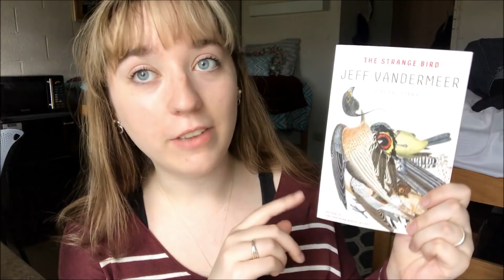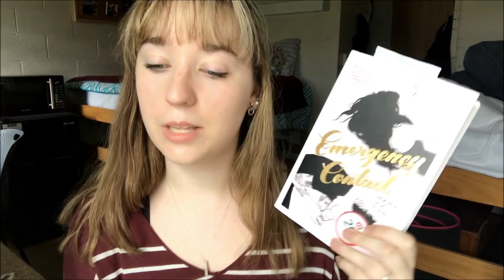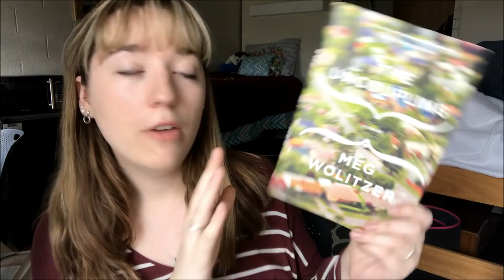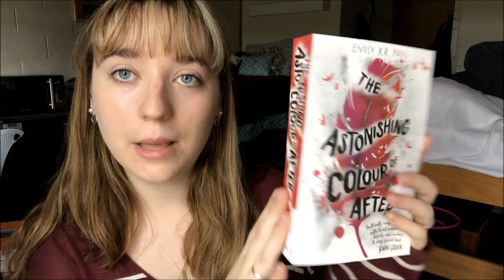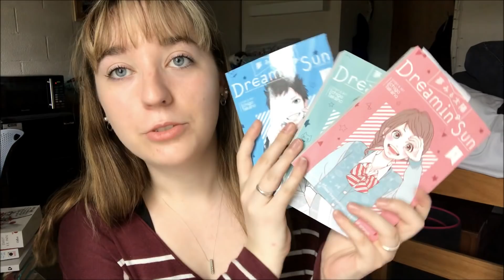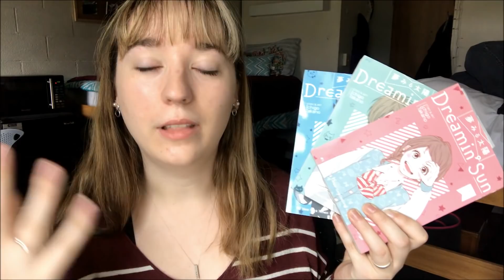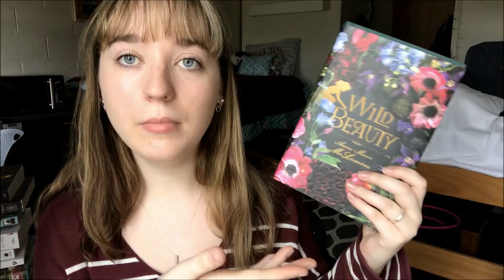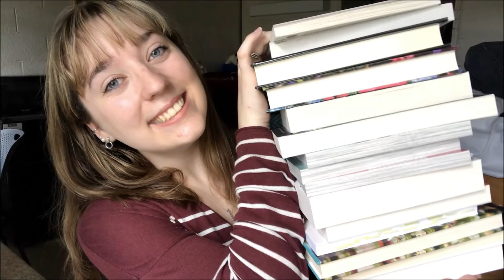APRIL BOOK HAUL | 2018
I accidentally bought... a f e w books.

F.A.Q.
1. KATE you read so many Murakami novels?? Where do I start??
2. How do you pronounce your username?
3. What is your college major/what do you do in college?
4. What languages do you know?
5. YOU LIKE KPOP? WHAT GROUPS/PEOPLE/SONGS?
Yes, I love Kpop – I post kpop related unboxings/MV reactions and first listens and stuff like that on this channel! My bias groups are EXO (and EXOCBX) and Seventeen (also SPEED but they’re disbanded) and my UB is Zhang Yixing. I also fucking LOVE Bastarz, SHINEE, Twice, Red Velvet, and Up10tion. I also watch kdramas so totally feel free to chat with me about them in the comments! And I’m fucking OBSESSED with Idol Producer (Jeffrey stan over here) so feel free to talk to me about that too lol
6. Where are your glasses from??
9 times out of 10 they’re from Firmoo.com – I have bought my own glasses from there but they also do send me free ones sometimes to be able to show you guys. I genuinely love this company and their frames – they’re PERFECT for students who need some cheap but cute frames!!